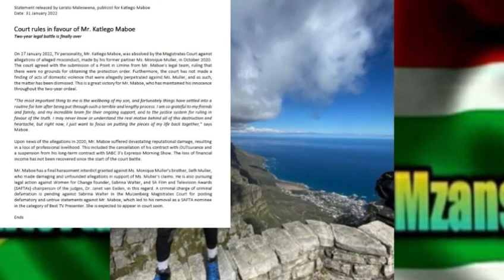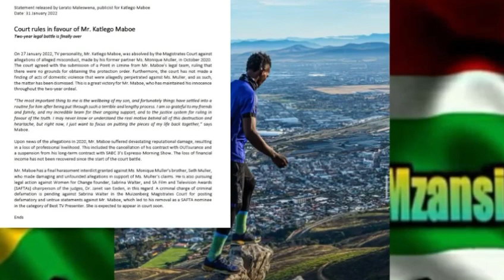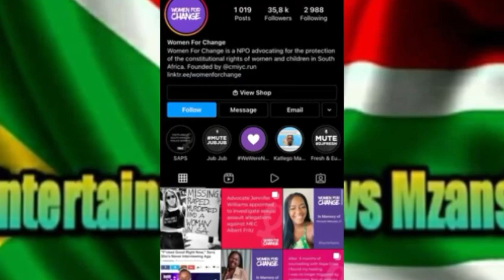Katlego Maboe wins, case dropped !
Katlego Maboe wins!